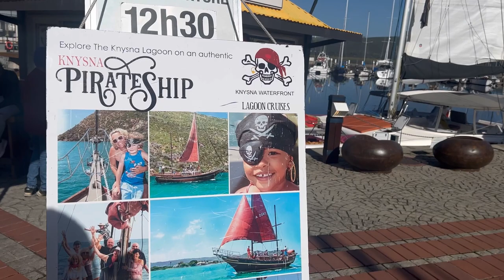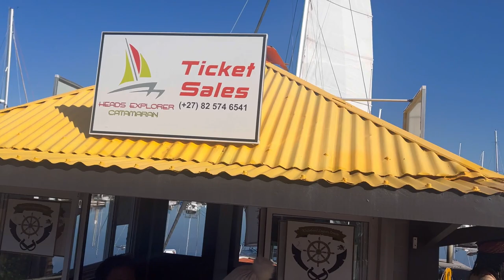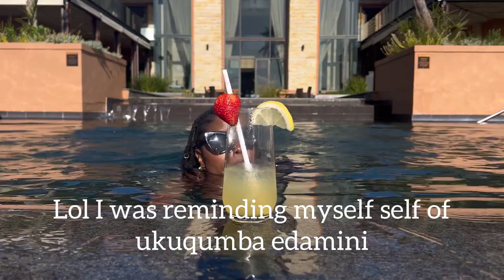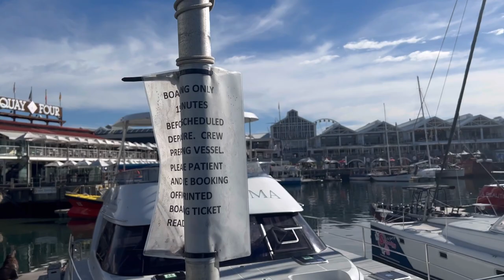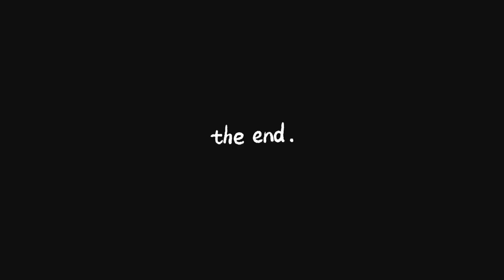travel:Knysna|George|Mossel Bay & Cape Town: birthday trip series Angel 33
Explore with me on my last episode of my birthday trip series.

Musician: @iksonmusic

Musician: @iksonmusic

Musician: Jeff Kaale

Musician: Jeff Kaale

Musician: Jeff Kaale

Musician: Jeff Kaale